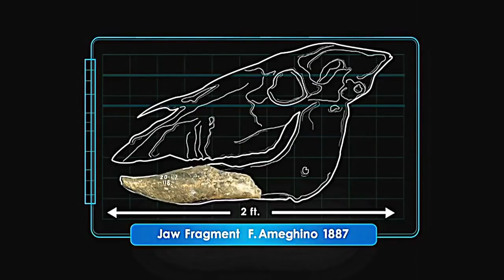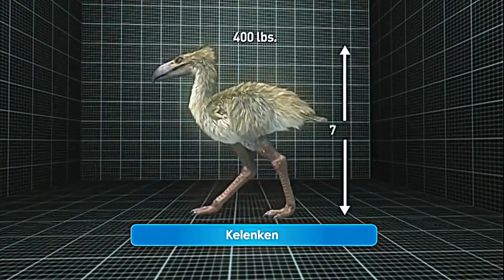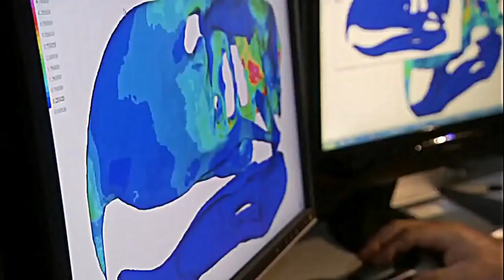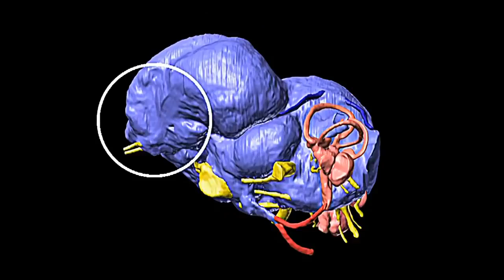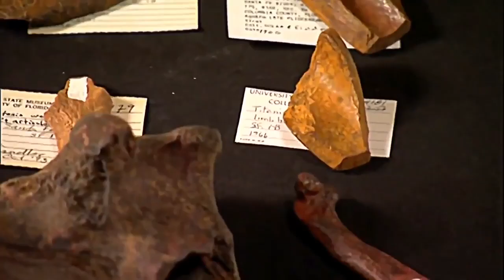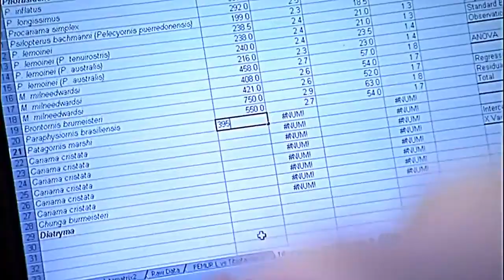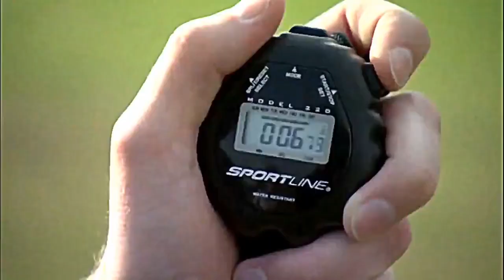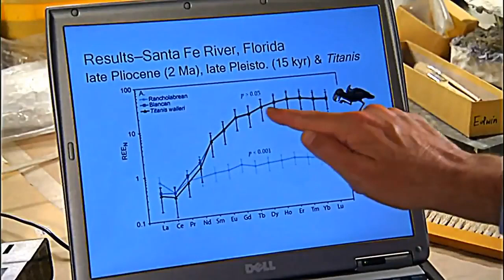National Geographic - Kelenken Prehistoric Predators - New Documentary HD 2018